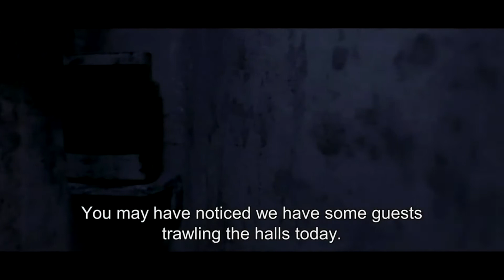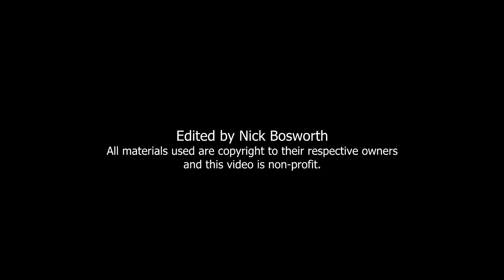2012 final cut_SİNEMASKOP KANAL35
Cansu BİZİM'in hazırlayıp sunduğu Sinemaskop programı Cuma saat 23:00, Cumartesi saat 16:15, Pazartesi saat 17:15 'te Kanal 35 ekranlarında.Filmlere ait en güncel bilgiler, Fragmanlar, Videolar, Fotoğraflar, Replikler, Röportaj, Vizyondakiler, Pek Yakında, Kamera Arkası, SoundTrack, DVD ve eleştiriler kısaca Sinema Dünyasında Üretilen her şey SİNEMASKOP'ta...
PROGRAM SONUNDA SORUMUZA DOGRU CEVABI VEREN İLK İZLEYİCİMİZE HAFTANIN FİLMİNİN DVD'SİNİ, İKİNCİ İZLEYİCİMİZE CINEMAXİMUM'DAN 2 KİŞİLİK SİNEMA BİLETİ HEDİYE EDİYORUZ...